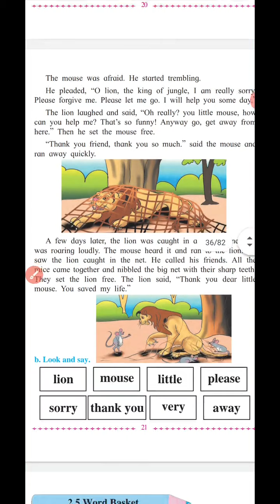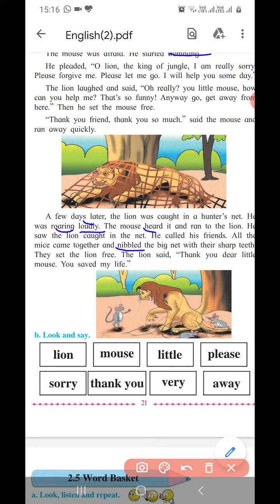The lion and the mouse